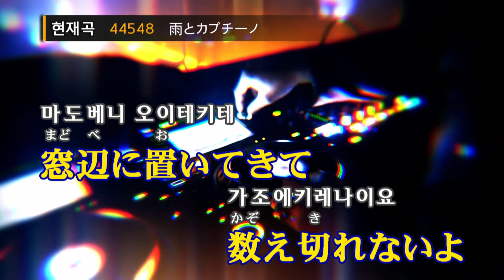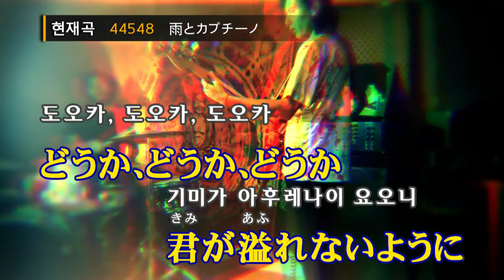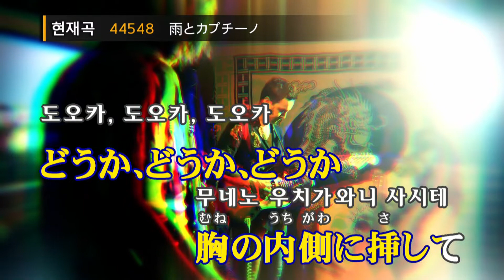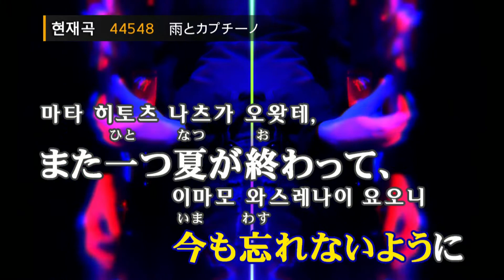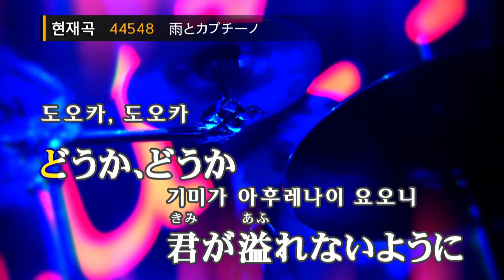아메토 카푸치노 - 요루시카(雨とカプチーノ - ヨルシカ) (KY.44548) / KY Karaoke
★ 곡 정보 ★
번호 : 44548
제목 : 雨とカプチーノ
가수 : ヨルシカ
작사 : n-buna
작곡 : n-buna

Copyrightⓒkeumyoung